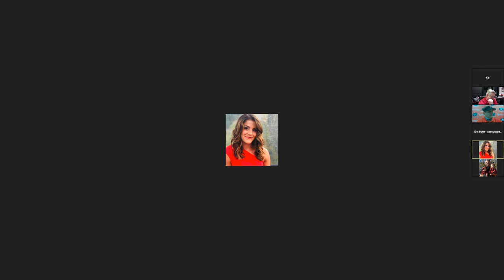Kirby Smart post-game press conference at Arkansas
Kirby Smart speaks with the media after getting a win at Arkansas.